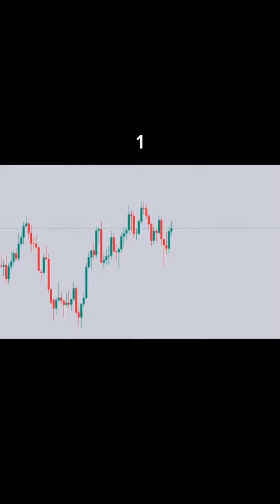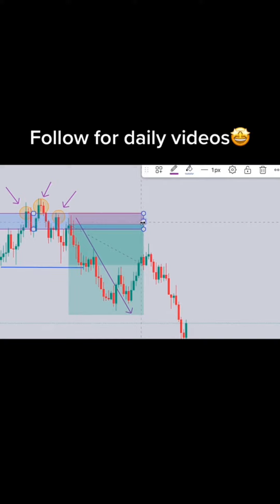Learn to earn extra money from financial market in forex trading